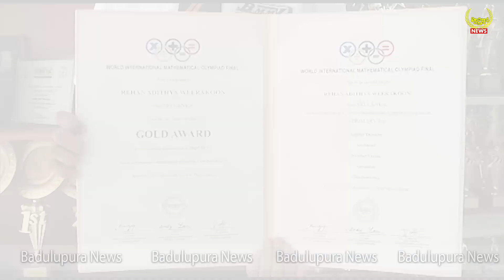බදුල්ල මධ්‍ය මහා විද්‍යාලයේ රෙහාන් ලෝකෙන්ම පළමු තැනට